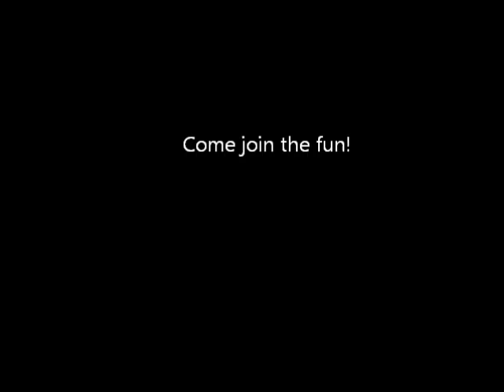Red Flame Dance- Newton Port Hall Haddington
A short film displaying images and short clips of our space and the dance styles we have to offer.